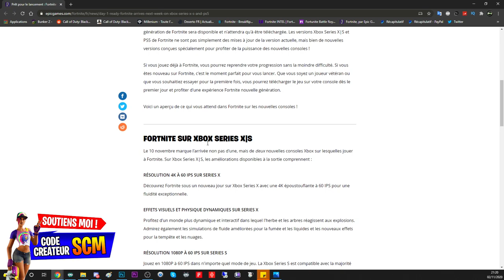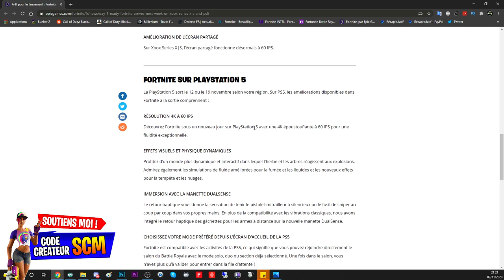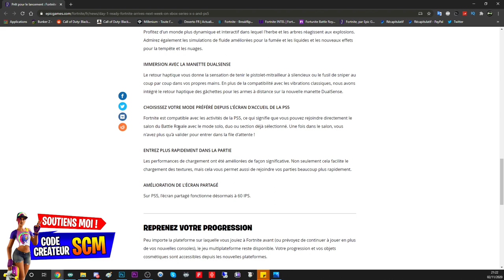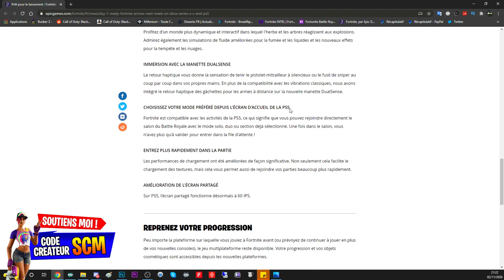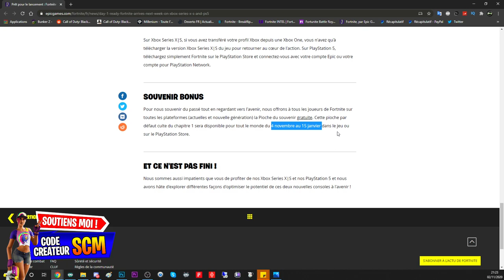LA PREMIÈRE PIOCHE DE FORTNITE CHAPITRE 1, + INFO AMÉLIORATION FORTNITE PLAYSTATION 5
Lien du site internet pour les information d'amélioration de fortnite sur nouvelle console ps5 et xbox séries x :

▬▬▬▬▬▬▬ • BIENVENUE 😍 • ▬▬▬▬▬▬▬

▬▬▬▬▬▬▬ • PARTENAIRES 💪 • ▬▬▬▬▬▬▬

"SOISCOOLMEC"
"STRIKESOISCOOL"

.▬▬▬▬▬▬▬ • TOP DON 💰 • ▬▬▬▬▬▬▬

▬▬▬▬▬▬▬ • MUSIQUE OUTRO 🎵 • ▬▬▬▬▬▬▬